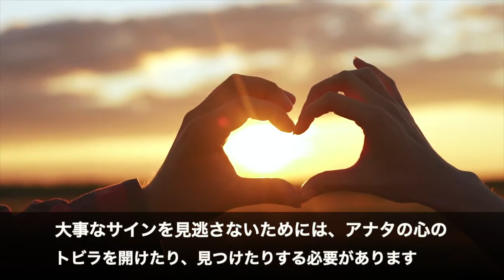アナタのトビラを開く方法【スピリチュアル】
アナタにも起きている！人生が幸せになる前兆 5選！辛いことがあっても大丈夫です

今すぐ真似できる！運が良すぎる人の特徴 5選！取り入れてみましょう